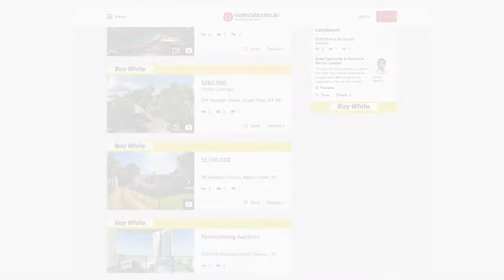Property Management Team Leader - Danielle Jackson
Danielle’s professionalism and communication skills set her apart in property management, so it was no surprise when she made the smooth transition into a Team Leader role. As Ray White's head for property management she maintains the growth of the business and assists our clients with all their needs and inquiries.